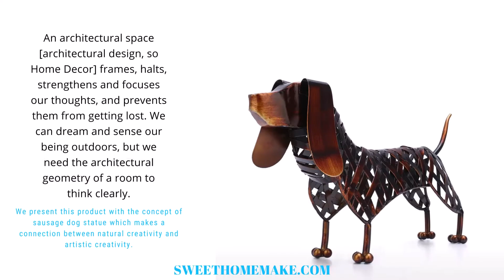Sausage Dog Statue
We present this product with the concept of Sausage Dog Statue which makes a connection between natural creativity and artistic creativity. This Sausage Dog artwork item represents a cute, unique, sweet, aesthetic, funny Dog Statue and is designed as Ornaments and Decor with metal homemade and statue craft techniques. In this sense, we chose a Sausage Dog and Dachshund dog species. Our main motivation in the design of the Dog Toys product was to produce an unusual, unique, cute, sweet, funny product Gifts for Dog Lovers, which we can say achieve as both ornaments and decor. This excites us. During the design phase, we received some inspiration from Dog Toys and reflected throughout the metal sculpture. We used statue techniques in the product and we reflected the special craftsmanship and passion of our artistic creativity to the metal and iron material. We used a braided and spiral technique, assembling each metal line to characterize Sausage Dog and Dachshund. During the production process, we remained true to the true Sausage Dog and Dachshund colors, which in turn used reddish-brown colors. This color selection gave the product a more natural and more realistic look. It's a cute and funny Sausage Dog and Dachshund metal artwork you can use it as ornaments in areas such as Kitchen, Nursery, Room, Bathroom, Bedroom, and Garden as Accent Home Decor. This will present an aesthetic and decorative image in all areas. You will have a natural feeling. Your Sausage Dog funny, innocent and aesthetic look will make you feel and give you a special atmosphere in your living space. Dogs (especially Sausage Dog and Dachshund) usually support us in friendship and produce positive energy that will contribute to us. Their innocent looks and smart behavior fascinate us. We feel that this feeling is strong and positive. In the design process of the product, we reflected this positive emotion produced by Sausage Dog and Dachshund and puppies into a product, and this product was produced as an unusual, good, cute, best Gifts For Dog Lovers as Dog Ornaments. This Dachshund Ornament is designed with mini, small, miniature, vivid arts, reddish-brown color, and metal iron details. During the design phase of the product, we tried to clarify the surrounding approach of producing an aesthetic and decorative product for Dog Gift Ideas especially Dog Mom and Dog Dad. We are excited to offer dog enthusiasts and dog owners a product that reflects a special form of decorative, funny, adorable, cute and artistic creativity. It will provide you with guidance as a choice of Ornament, Decorations, Gifts on special occasions such as Birthday, Anniversary, Christmas, Thanksgiving, which requires creativity and special precision. In this sense, we are very happy to present this product which will make your time easier and contribute to you. We finally share this excitement with you.

Material: Iron
Color: Reddish Brown
Product size: 14.1X5.1X8.3 INCHES | 36X13X21 CM
Package size: 14.9X5.1X8.6 INCHES | 38X13X22 CM
Product weight: 600g.
Package weight: 750g.